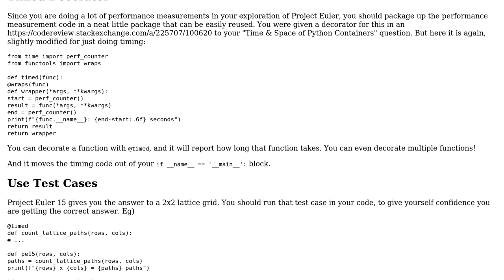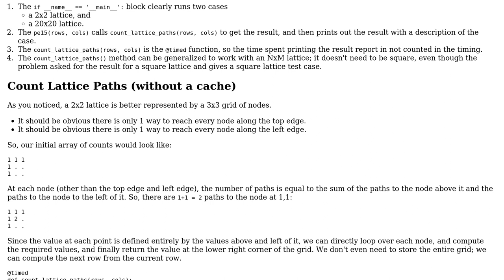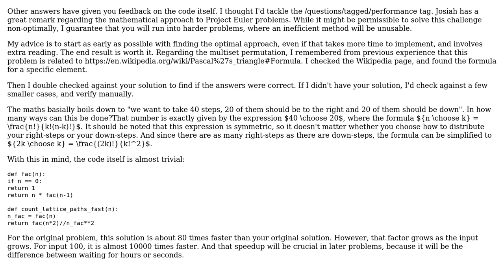Code Review: Project Euler # 15 Lattice paths in Python (3 Solutions!!)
Code Review: Project Euler # 15 Lattice paths in Python